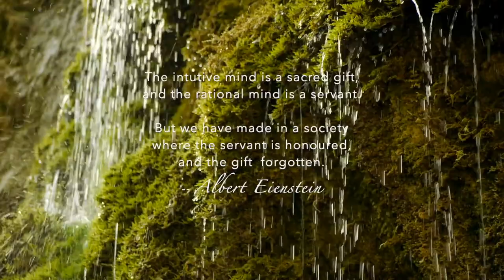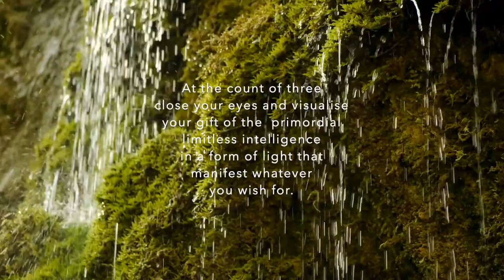Mindfulness, wisdom, and, Music, calm, motivation, quote, relax, Buddha, spiritual, yoga, positive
Take a relaxing break and calm your mind.
Satisfy your senses with soothing music for Sleep, Study, Focus, Relax, Silent Meditation, Yoga, & Mindfulness.

Excellent For Relaxing Deep Meditation  - Stress Relief
High  Digital Quality Sound
Calm Meditation Aiders to help Meditate.

Other Links:

1. Buddha Under a Minute Wisdom Lessons

2. Primordial Mantra Vibrations for Healing, Money, Success, Karma Purification, Health, Wisdom, Intelligence, Power, Fame, Happiness, Freedom and more...

3. Pure Nature Sounds: Pure Nature Sound Ambient Tracks​ for complete calm, and deep sleep.